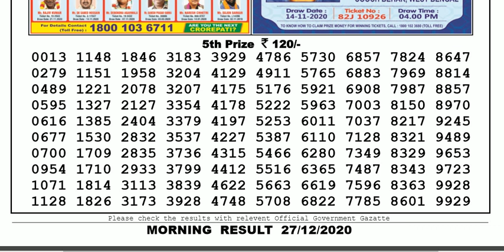Lottery Sambad Lottery Result 11.55am 27.12.20 Nagaland Lottery Live gdn